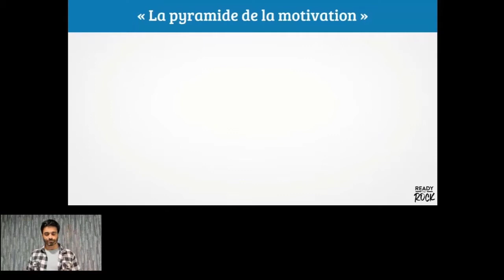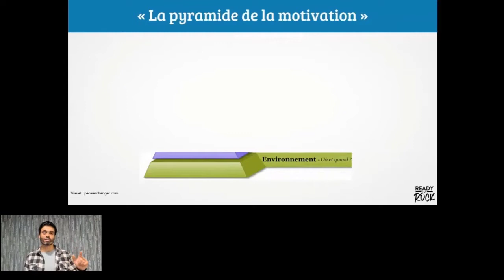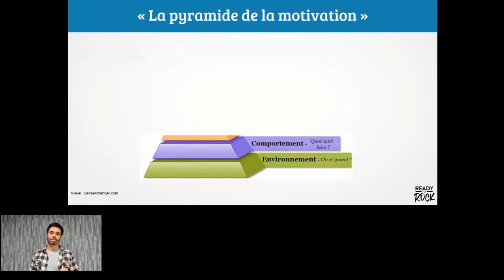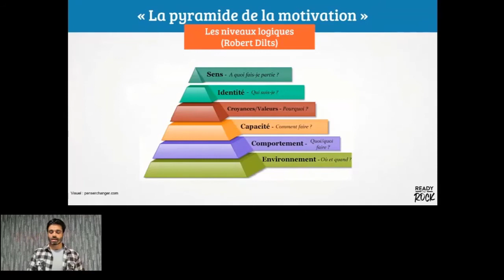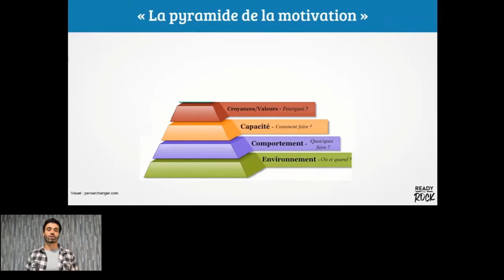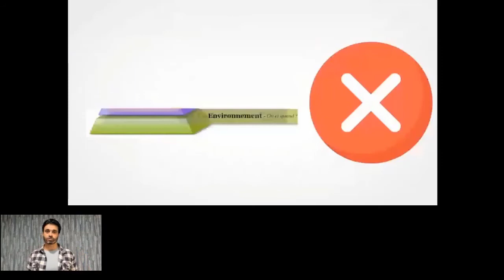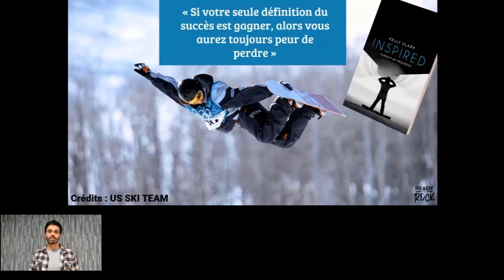Booster ses athlètes avec un bon discours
Tes sportifs ne t'écoutent pas ? Tu donnes tout pour les faire progresser mais ils sont distraits chaque fois qu'il se passe quelque chose à côté du terrain ?

Dans cette vidéo tu vas découvrir comment formuler ton discours pour que dès le moment où tu expliques ta séance, tes athlètes aient vraiment envie de l'accomplir 💪 Qu'ils soient à l'écoute, et volontairement impliqués pour ta séance.

La pyramide de la motivation est la clé pour faire un discours motivant afin de booster tes sportifs pour ta séance d'entraînement 🔥

Bon visionnage 😉
ㅤㅤㅤㅤㅤㅤㅤㅤㅤㅤㅤㅤㅤㅤㅤㅤㅤㅤ〰〰〰〰

☎ Coach ? Profite d’un RDV OFFERT de 45 minutes avec moi pour améliorer ton leadership et booster les performances de ton équipe :

🚀Commence à te former en préparation mentale pour 0€ avec mes meilleurs ebooks :

ㅤㅤㅤㅤㅤㅤㅤㅤㅤㅤㅤ〰〰〰〰

👉🏻 Podcast : Obsession Progression

ㅤㅤㅤㅤㅤㅤㅤㅤㅤㅤㅤ〰〰〰〰

À propos de moi :

🏂  Sportif depuis plus de 20 ans, j’ai d’abord été moi-même compétiteur, puis entraîneur et ensuite préparateur physique pour les Équipes de France Jeunes Ski & Snowboard dans un Centre National d’Entraînement.

🧠 À chaque étape de ma carrière dans le monde du sport, j’ai vu à quel point l’impact du mental sur la performance était sous-estimé, et son entraînement (presque) inexistant. Mon entourage préférait entraîner le corps, "la machine" plus dur plutôt que d’agir d’abord là où la performance se crée : dans le cerveau.

⚽ À force de m’intéresser à cet endroit de nous où tout se joue, j’ai conçu une manière de coacher innovante, en opposition avec la méthode à l'ancienne.

💪 “Entraîner l’Humain compte plus qu’entraîner l’athlète.”

🏅 Pour développer ma méthode, j'ai passé de nombreuses années à me former auprès des meilleurs experts en préparation mentale. J'ai échangé avec des coachs et des athlètes champions olympiques, pour affiner les outils et les adapter aux exigences du haut niveau.
Aujourd'hui j'accompagne essentiellement des sportifs de niveau international et membre des Équipes de France.

Que tu sois coach ou athlète, j'ai envie que tu trouves dans mon contenu gratuit des études de cas réelles, des perspectives puissantes et des outils concrets que d'autres ne proposent même pas dans leurs formations à plusieurs milliers d'euros.

Avec passion,
Nathan